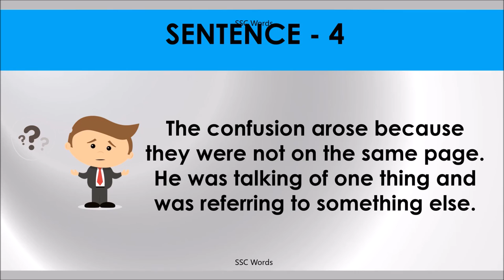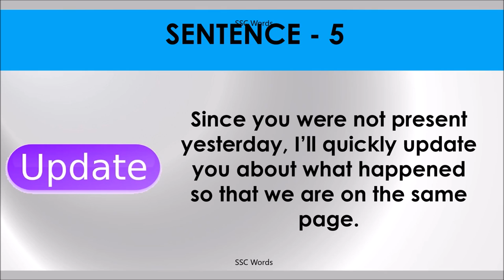ON THE SAME PAGE Idiom 705 # Meaning and five sentences # SSC Words